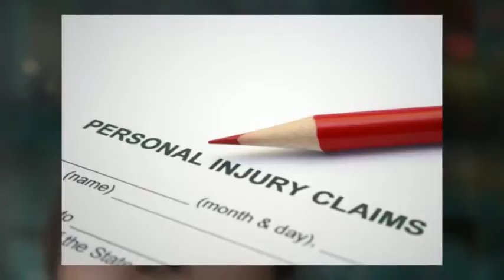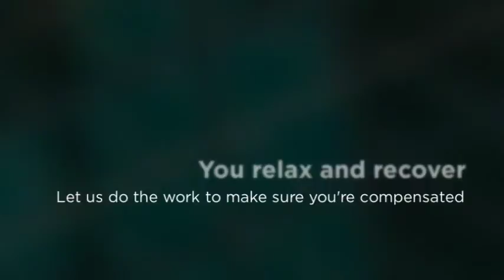Car Wreck Case Attorney Sedalia - Law Office of Rick Koenig